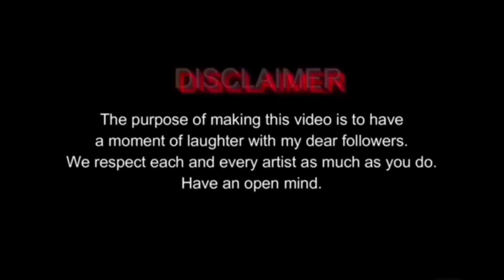Sầu riêng Trái cây Châu Á Thực phẩm Mukbang DONA Việt Nam | dona drawing meme | i draw you